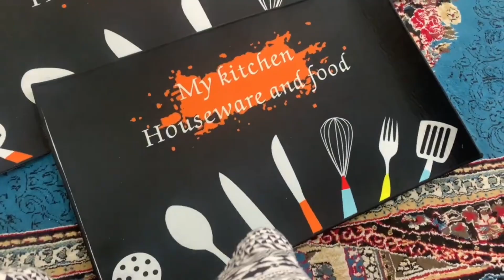Home decor ideas | how to live happy married life | ​⁠@Meshi777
Home decor ideas | how to live happy married life | ​⁠